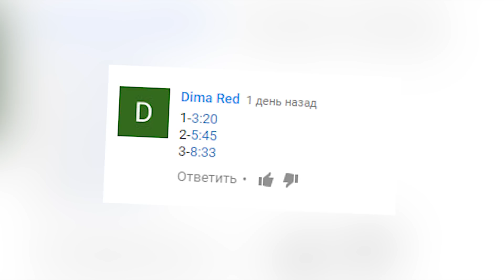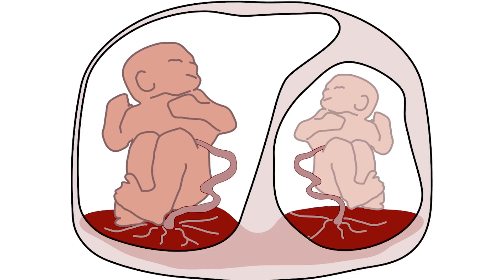Существа, найденные живыми внутри человеческого тела